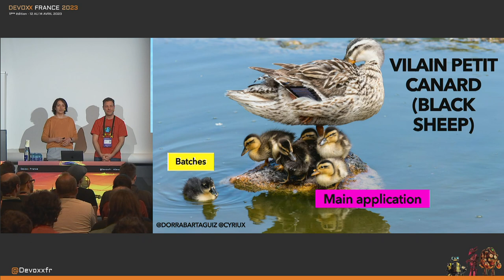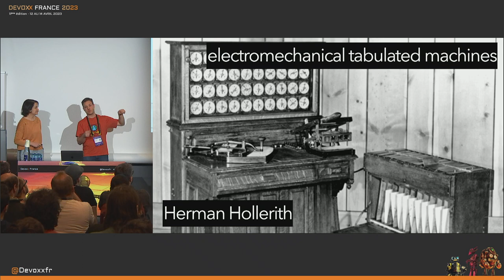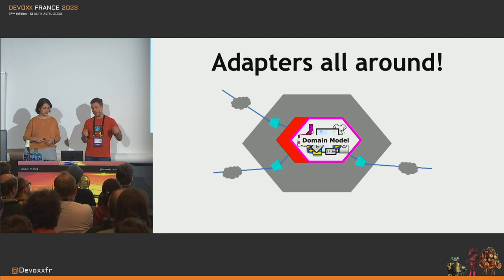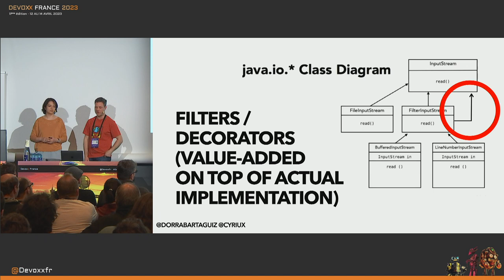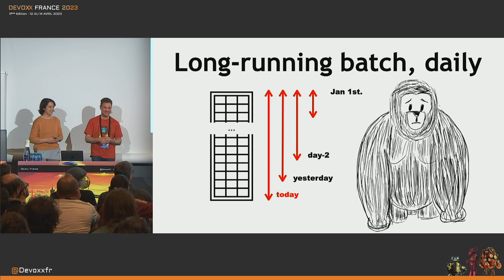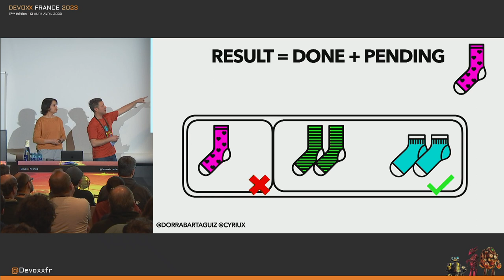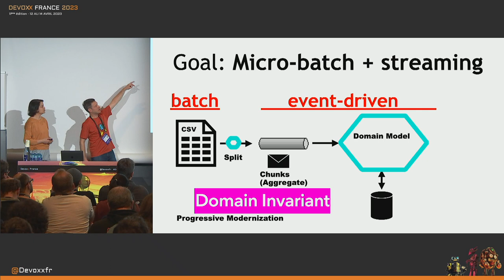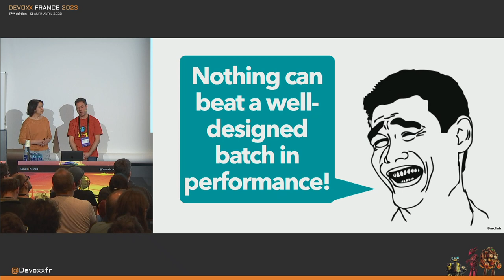Ré-architecturer vos traitements batch avec Domain-Driven Design (D. BARTAGUIZ et C MARTRAIRE)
📣 Dorra BARTAGUIZ et Cyrille MARTRAIRE

📕 Même en 2023, les batches (traitements par lots) sont toujours bien présents dans les systèmes informatiques ! Pourtant il est rare d'en parler avec fierté ; ils sont régulièrement sources de frustrations, au point que certains voudraient les voir disparaitre. Quel avenir meilleur imaginer pour vos batches existants ? Lors de cette session, qui s'appuie sur des projets réels, vous découvrirez comment refactorer ou ré-architecturer vos batches en empruntant à l'état de l'art de la conception logicielle, dont Domain-Driven Design. Vous verrez comment les notions d'agrégat, de decorators, d'invariants, de domain models peuvent améliorer la performance, l'observabilité, la reprise sur erreur et la maintenabilité d'ensemble de vos batches, et quel équilibre viser entre batches et orientation event-driven.